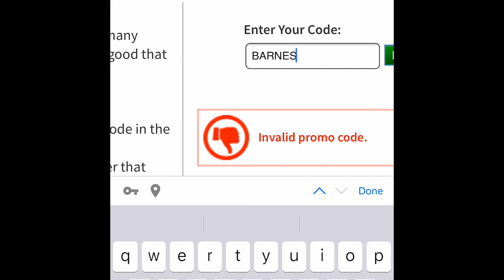HOW TO GET A FREE DOMINO CROWN | ROBLOX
To get a free domino crown in 2019